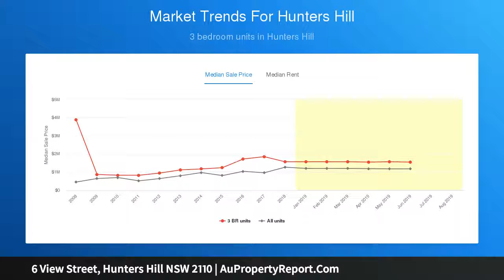6 View Street, Hunters Hill NSW 2110 | AuPropertyReport.Com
6 View Street, Hunters Hill NSW 2110
Property Type: house
Bedrooms: 6
Bathrooms: 6
Car Space: 2
Elegant waterfront haven of privacy and prestige